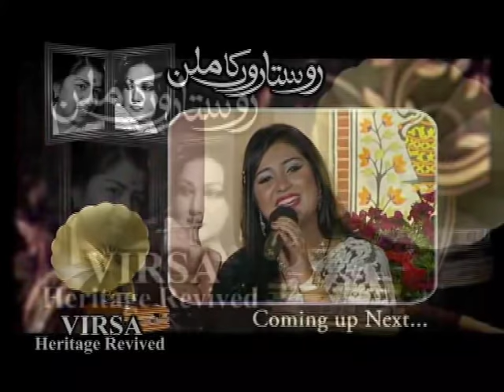Do Sitaroon Ka Milan | Tribute to Noor Jehan & Lata | Virsa Heritage Revived | Complete Show